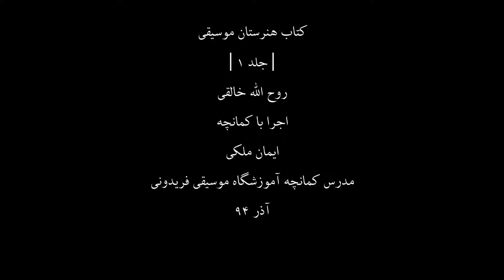کتاب هنرستان1،روح اله خالقی،کمانچه ایمان ملکی،35،مدرس آموزشگاه موسیقی فریدونی،آذر94.mp4